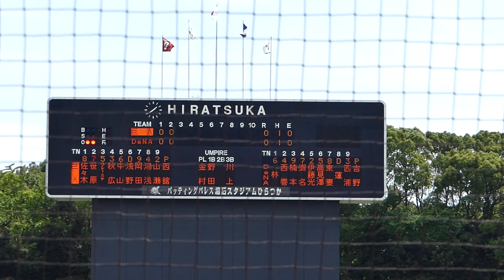2024年7月27日イースタンリーグ 巨人戦・3回表 笹原 操希 選手の第2打席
左中間を割る先制タイムリーツーベースヒット